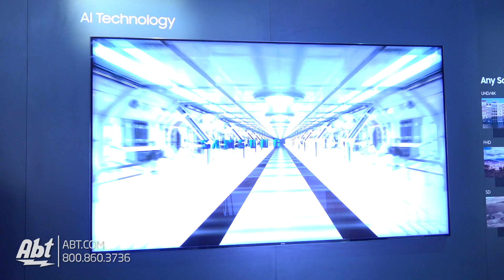CES 2018 - Samsung 8K AI Technology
Abt Electronics talks to Samsung about their 8K AI technology.